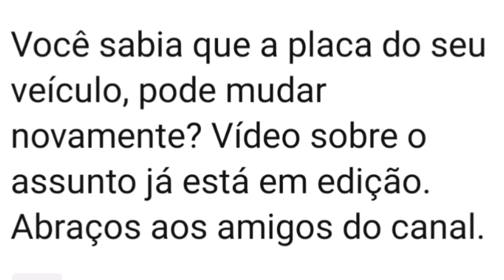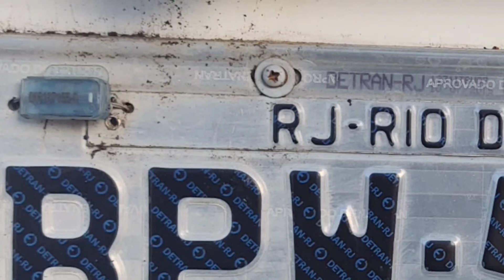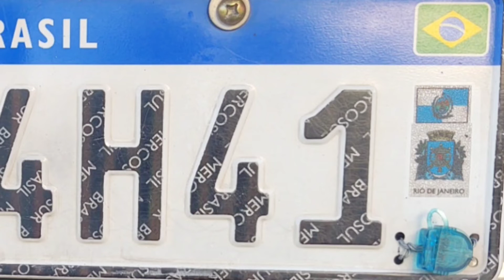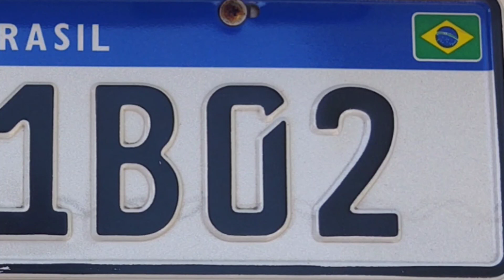Placa Mercosul pode mudar novamente